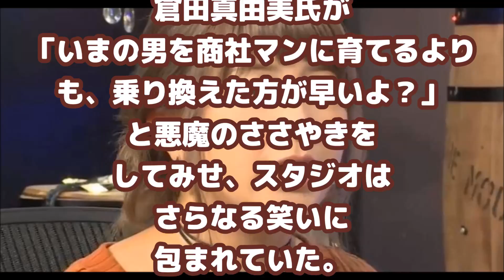矢口真里さんの理想の彼氏像に究極の反論・・・心につき刺さる！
矢口真里、“ミニモニ。 ”姿に自虐　15年前の衣装で登場　「AbemaTVハロウィンパーティー」1